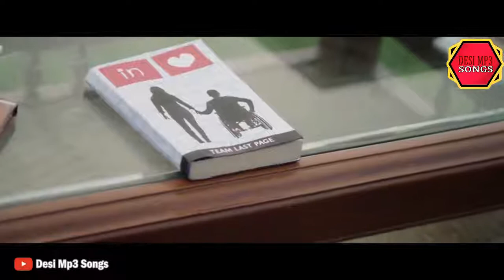Tu Ki Jaane (Full Video)●Risky Maan● New Punjabi Songs 2018●Latest Punjabi Songs 2018●Meharall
Z-Series